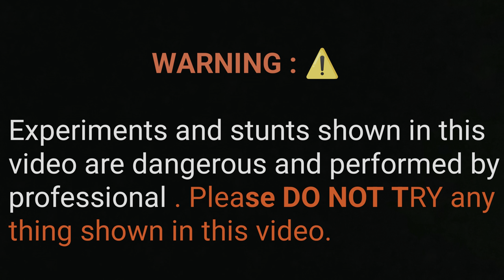Sutli Bomb VS Lota | Amazing crackers testing experiment result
Sutli Bomb VS Lota | Amazing crackers testing experiment result ​⁠​⁠@TheRBFact

Es video humne sutli bomb ko stainless steel ke lota me dal kar sutli bomb phora h

Aap hame follow kar sakte hai

Aap hame Instagram par follow  Kare